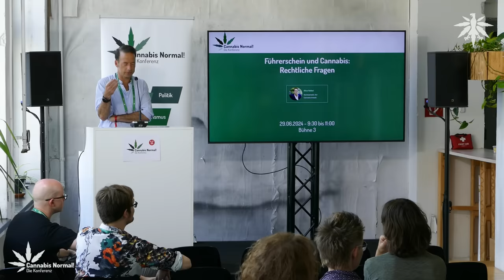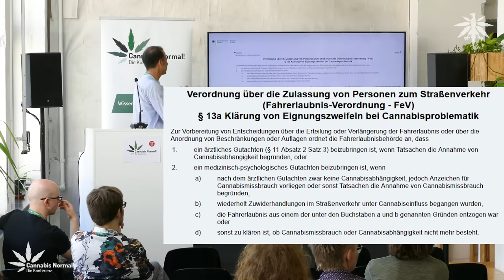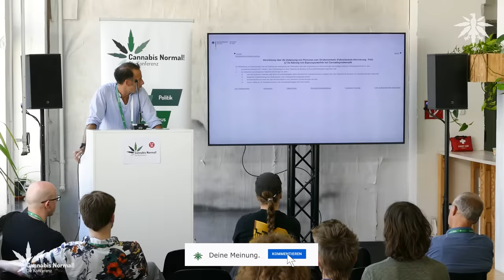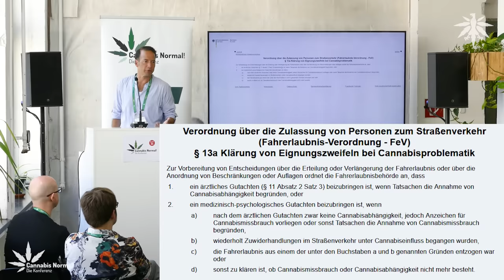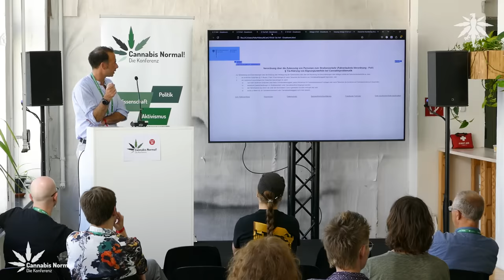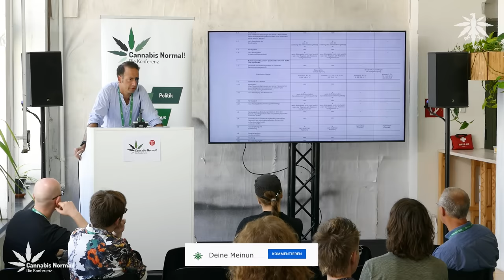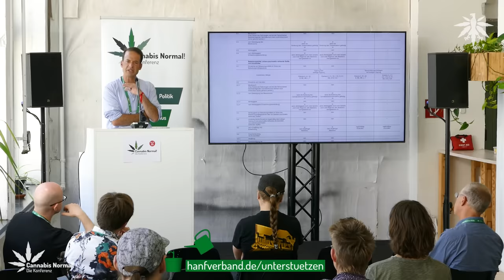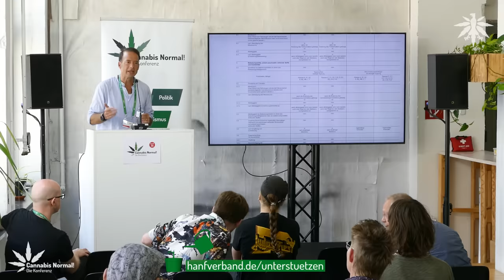CaNoKo24: Führerschein und Cannabis: Rechtliche Fragen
Die Session “Führerschein und Cannabis: Rechtliche Fragen” fand am 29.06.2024 auf der Cannabis Normal! Konferenz statt. Es wurden spezifische Auswirkungen des Cannabis-Konsums auf den Führerschein eingehend behandelt. Änderungen bei den Führerscheinregelungen, anhaltende Probleme und der Umgang mit Altfällen standen im Fokus. Zudem wurden Testmethoden wie Speicheltests, Cut-off-Werte, Beeinträchtigungsmessungen und die aktuellen MPU-Leitlinien (Medizinisch-Psychologische Untersuchung) erörtert. Als Fachmann  war mit Oliver Rabbat ein spezialisierter Rechtsanwalt für Cannabisrecht vor Ort. Rabbat betreibt eine Kanzlei in Berlin. Er berät und vertritt Mandanten in Fällen, die den Besitz und Konsum von Cannabis betreffen, und ist besonders auf die rechtlichen Herausforderungen im Zusammenhang mit dem Führerschein spezialisiert. Seine Expertise umfasst auch die Beratung zu medizinischem Cannabis und den damit verbundenen rechtlichen Anforderungen​.

0:00 Historische Betrachtung
7:45 Änderungen im CanG
19:22 Gerichte werden nicht helfen
22:52 Alkoholverbot für Cannabiskonsumenten
27:15 Definition von Missbrauch
34:32 laufende Bußgeldverfahren
38:33 MPU-Fristen?
48:40 Trennungsvermögen?
57:19 Führerschein im EU-Ausland neu machen?
1:01:16 Fahrradfahren?
1:03:19 Erstverstoß nach MPU?
1:07:26 Datenschutz?
1:09:57 Patient und Führerschein?
1:20:23 Nachfrage zur medizinischen Untersuchung
1:23:27 Blutprobe nach Unfall unzulässiger Beweis?